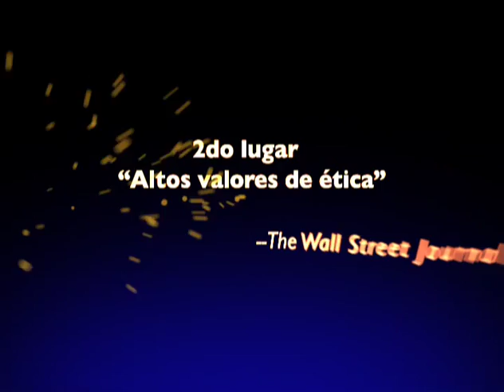"BYU Elite"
A promotional video about Brigham Young University, the sponsor school of BYU Television International.